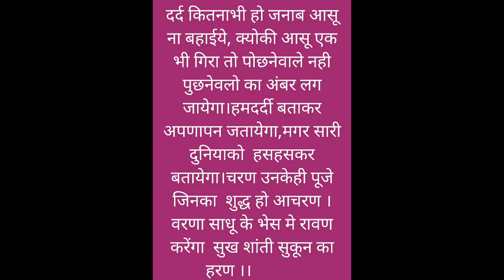Good Thoughts ||Suvichar ||moral thinks ||मनाला प्रेरणा देणारे विचार ||Mindblowingthoughts